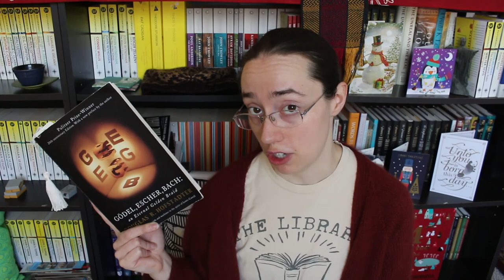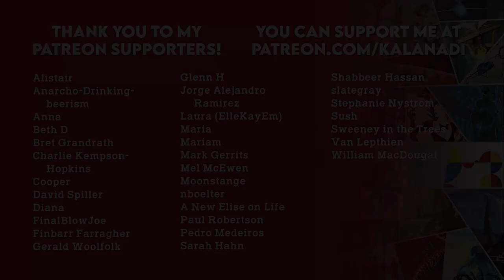2023 Goals!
I was feeling chatty today! Let's talk a little about 2022, and a lot about what I want to do with my reading in 2023.